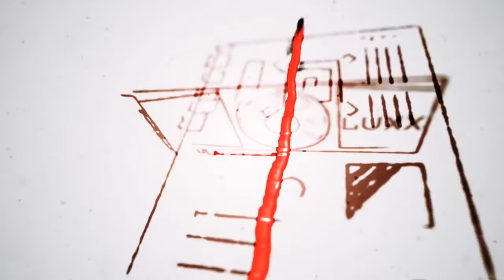ausgepackt & angefasst: Thermaltake Core P5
Mit dem Thermaltake Core P5 testet Hardwareluxx ein exotisches Wandgehäuse. Link zum Test: .

Gehäuse: Noch ein tipp zum entlüften wenn ihr an dem Radiator noch Stopfen habt wo ihr dran kommt , während des .

Hardwareluxx stellt das extreme Wasserkühlungs- und Workstation-Gehäuse Thermaltake Core W100 vor. Der ausführliche Test erscheint auf hardwareluxx.de.

Im ausgepackt & angefasst [4K]-Video stellt Hardwareluxx das Thermaltake Core X71 vor.